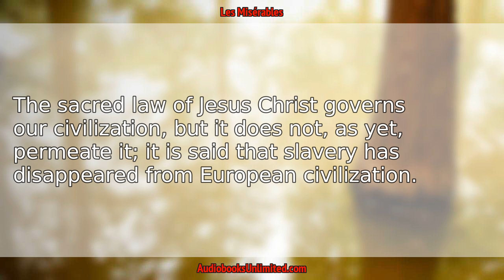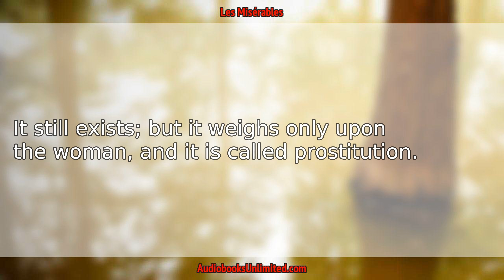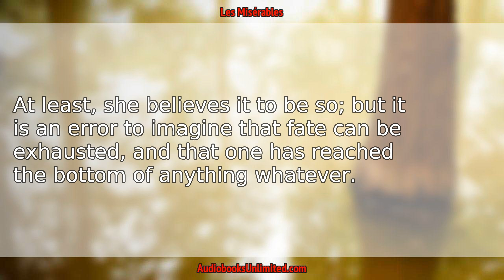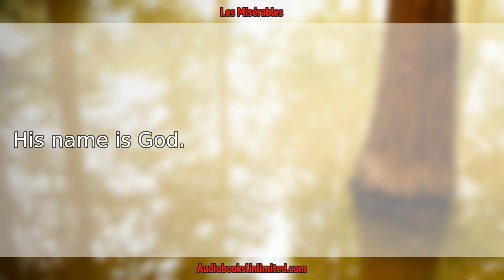Les Misérables Audiobook Chapter 50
Les Misérables Audiobook Chapter 50 with subtitles in English by Victor Hugo. Free full length audiobook with text.